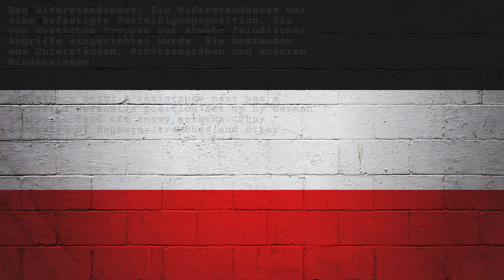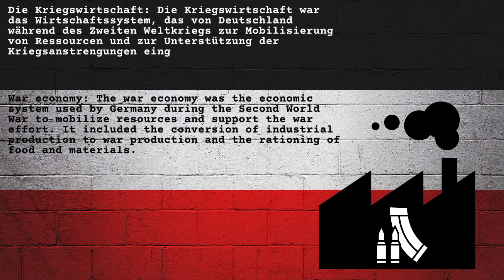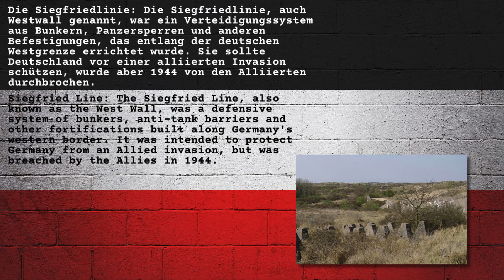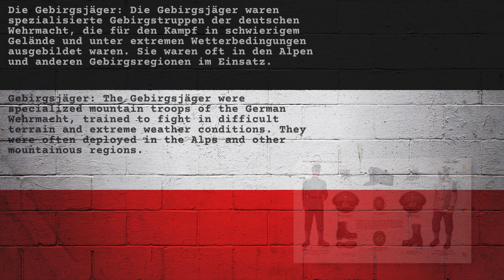10 random military terms from the 3rd Reich Part 7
Some basic vokabulary about the german military in ww2.

This video again focuses on the correct pronunciation of the various German terms.

In Part 7, I will cover the following terms:

-Feldgendarmerie - militarized police
-Widerstandsnest - resistance nest
-Feldpost - field post
-Kriegswirtschaft - war economy
-Gefechtsturm - Battle Tower
-Sigfriedlinie - Siegfried Line
-Brandenburger
-Leichte Division - light division
-Zivilverteidigung - civil defense
-Gebirgsjäger - mountain troops